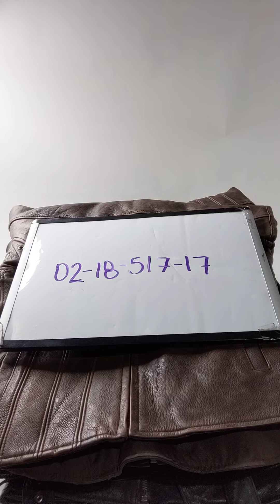Recycle Motorcycle Jackets 0218517-17 7 pcs 33 lbs Wholesale at Tiedemann Globe